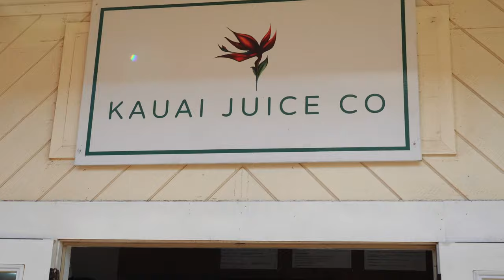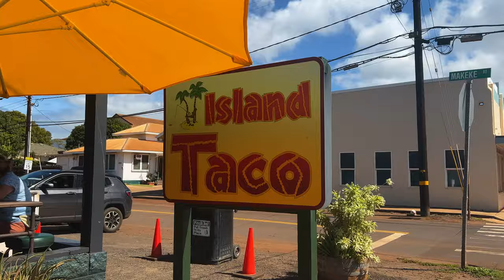Kaua'i Group Travel Vlog | Hikes, Beaches, and more in Hawaii!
Thanks to @AtitAmin and @ColinRingas for some of the footage in the vlog!

Check out my curated gear list on Amazon for recommendations on travel essentials!

MY GEAR
Sony A7iii
35 mm
14 mm
24-70 mm
DJI Mini 4 Pro
DJI Mavic 3 Pro
DJI OSMO 6
Sony ZVE-10